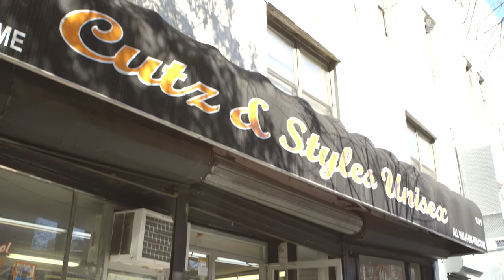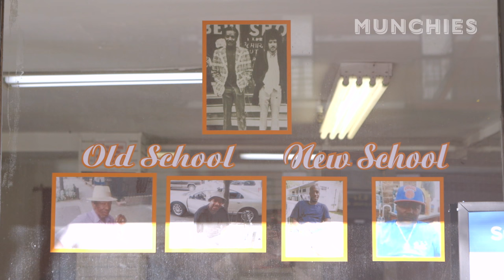Bringing the Art of Sushi to Harlem: The Sushi Chef with Shinichi Inoue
Shinichi Inoue trained in Japan as a sushi chef for 20 years before he came to New York and landed in Harlem, where he opened his restaurant, Sushi Inoue. Chef Inoue has dedicated his entire life to the art of sushi and puts his all into each and every piece he serves his customers.